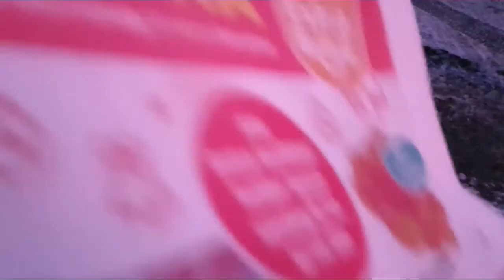Чуток льда и зимы.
Странное сереневое небо.